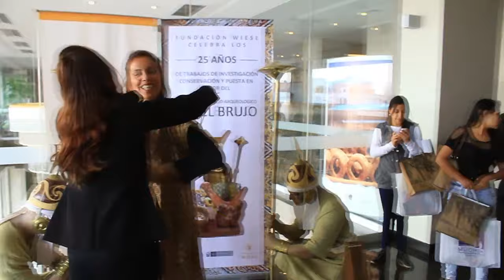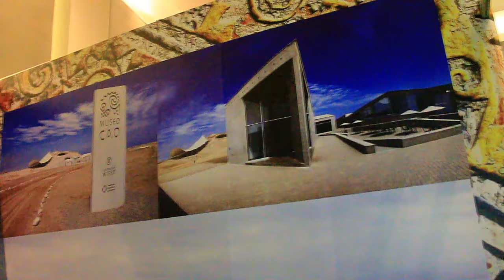Feria Internacional de Turismo Muchik 2015 | PeruInside.com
La Feria Internacional de Turismo Muchik 2015 se realizó en las instalaciones del hotel Casa Andina Private Collection en Trujillo. Reunió a empresarios de Perú y Ecuador, agencias de turismo, hoteles, con las mejores ofertas para la zona norte del Perú.